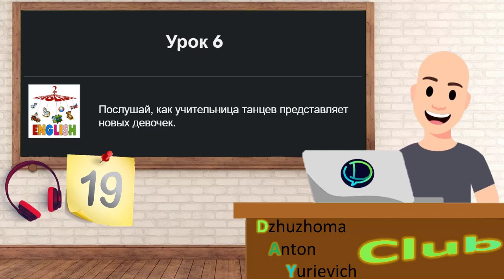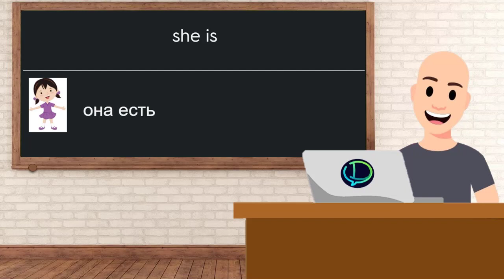[Listen] Урок 6. Задание 19 (Упр.6)